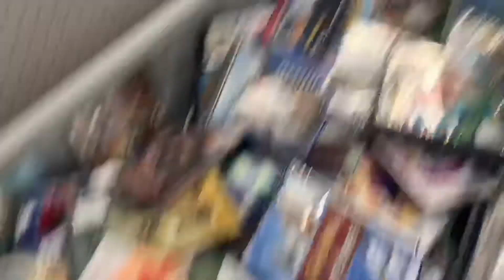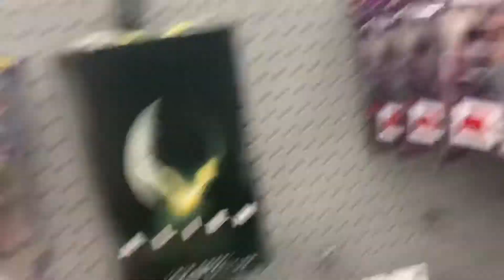LIFE VLOG 37: DIEGO RAMSEY 3 (plot twist)